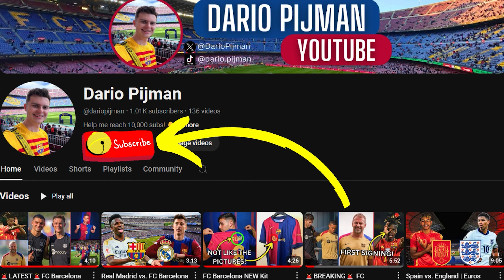Valencia vs FC Barcelona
Valencia vs FC Barcelona. The first LaLiga game of the 2024-25 season ended in a 2-1 victory for the Blaugranas. In this video we are going to review the match and look back at all the highlights.